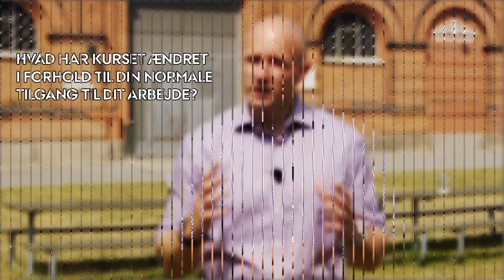Design og ledelse af kreative processer: Michael Schmidt Rasmussen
Kursist på uddannelsen "Design og ledelse af kreative processer", Michael Schmidt Rasmussen, fortæller om sine oplevelser og udfordringer på det et semester lange kursus.

"Design og ledelse af kreative processer", en efter-videre uddannelse baseret på Arts, Aarhus Universitet, fokuserer på praktisk orienteret case arbejde, baseret i kursisternes medbragte erhvervscases.